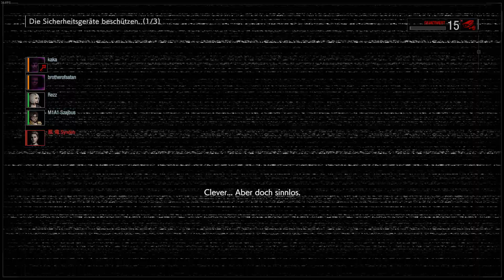Resident Evil: Resistance PC - Mastermind - Alex Wesker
Back to Alex with a high cost, high infectious build.
The goal is still to infect to make them vomit but now after all this time the infectious mod has a purpose in A3

Used mods:
- Uroboros Albert Wesker with voicelines! by JTeghius Kittius
- Rachael Ooze replaces dealer zombie by JTeghius Kittius

- Jill to Jill S.T.A.R.S. by ZOMBIΞALI
- RE2 Character Pack by ZOMBIΞALI
# January to Ada
# Samuel to Leon
# Martinto hunk
# Becca to Claire
# Tyron to Josh
- Ada Wong RE4 Red Dress ! by EvilLord
Mods are availabel on the residentevilmodding.boards or Nexusmods (Google is your friend)